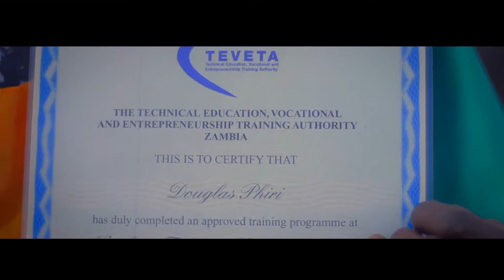Diego Daxy No Bwino Bwino Ft Mic Official video Shot By BangBangMedia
no bwino bwino diego daxy ft mic